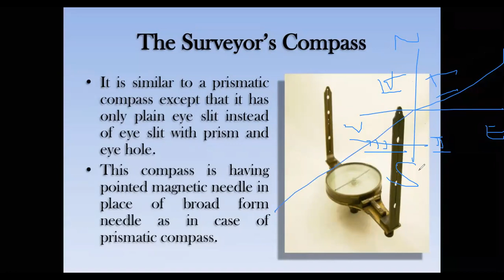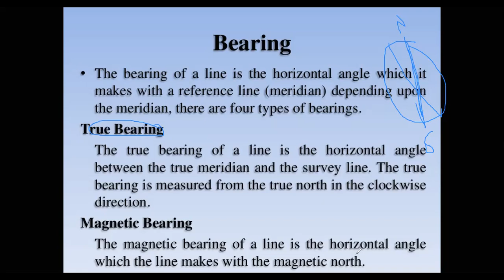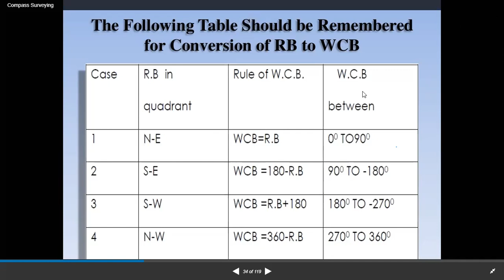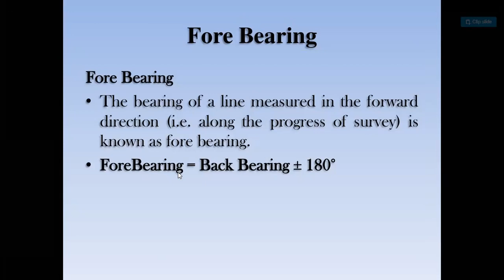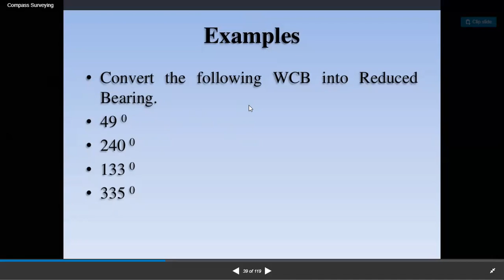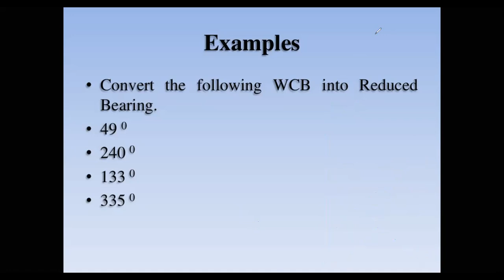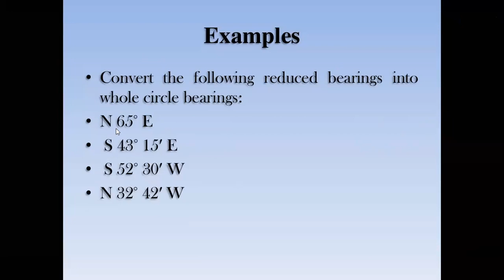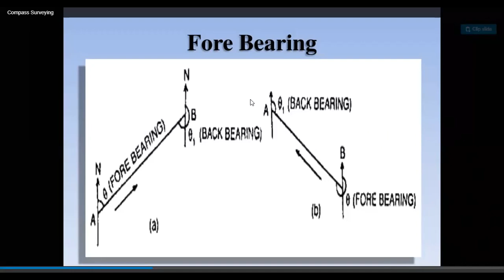LECTURE-13 SURVEYING-I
TOPIC:- BEARING AND DIFFERENT TYPES OF BEARING
DIPLOMA CE
SEM- 3RD